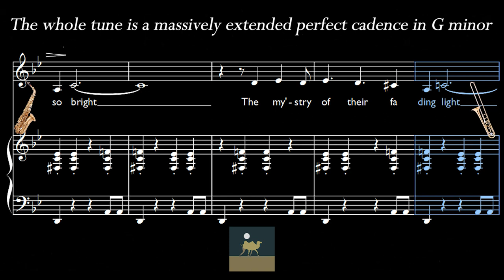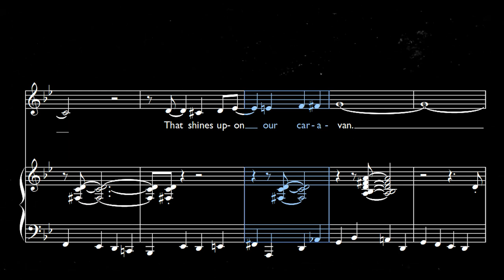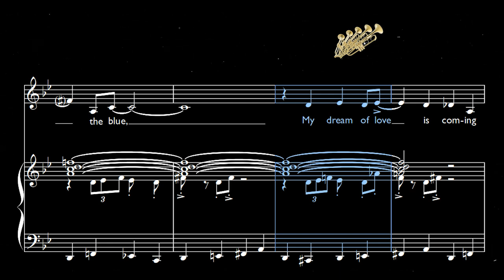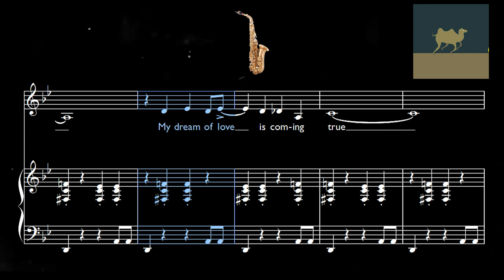Caravan Transcription - When Ella and Duke Joined Forces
Caravan was written by Juan Tizol, a brilliant Puerto Rican trombonist in Duke Ellington’s band. Ellington first arranged the song for the band to record in 1936, and it became a regular standard thereafter. This recording comes from the famous collaboration with Ella Fitzgerald in 1957.

The performers are all at the height of their powers: Ella’s vocal delivery is wonderfully expressive and rhythmically supple;  Ellington and his band swing imperiously throughout; the scoring is harmonically rich, and there is a cornucopia of timbre on display, from ferocious saxophones and trombones to quietly floating trumpets, bluesy clarinet and elegantly swung hi-hat; and sailing over it all, the golden voice of the Queen of Jazz. The ensemble playing is magnificent, and the solos are poised and elegant.  The journey of the music, from the rasp of the opening chord to the final stroke of the cymbal is a perfect arc.

It is noteworthy that artistry of this quality was on display at the height of the Civil Rights struggle, and when all the performers on the recording were experiencing racial discrimination on a daily basis. Ella Fitzgerald was herself forced off a Pan-Am flight, with fellow African American musicians, en route to their tour of Australia in 1954. She subsequently sued the company successfully for damages.

The video ascribes the clarinet solo to Russell Procope. In fact it was probably played by Jimmy Hamilton.

MUSICAL EXCERPTS USED IN THIS VIDEO

Caravan by Juan Tizol, orchestrated by Duke Ellington

Performers: Ella Fitzgerald with the Duke Ellington Band

From Ella Fitzgerald sings the Duke Ellington Song Book
(recorded June - October 1957, Hollwood, California)